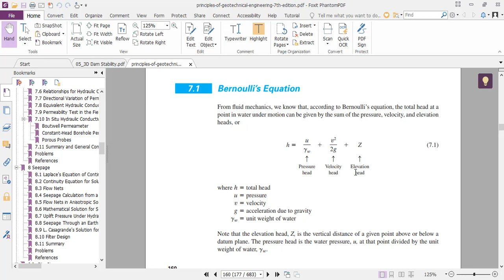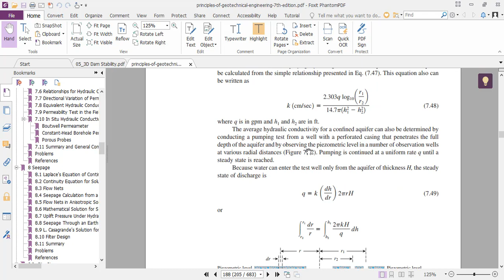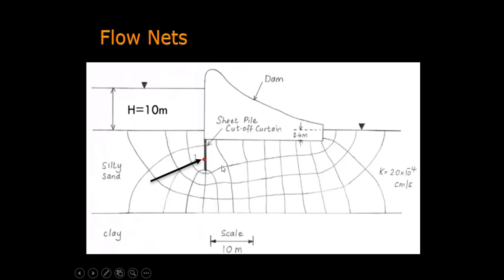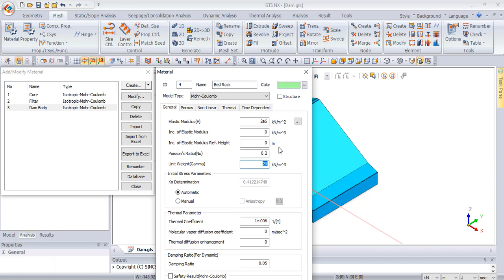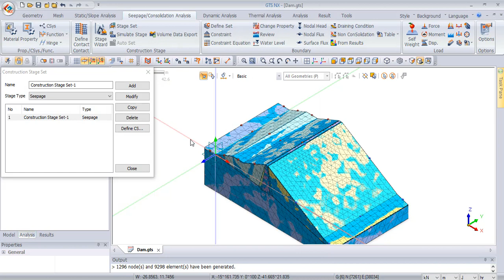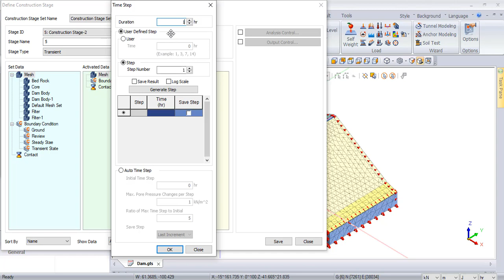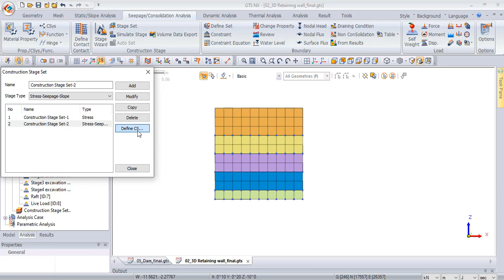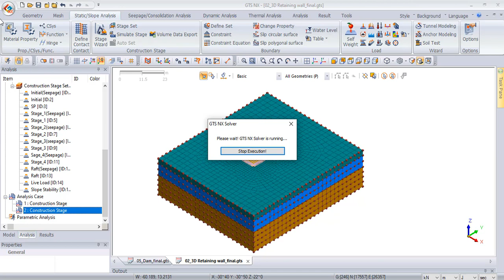Lecture 10 - Seepage Analysis - Dam Stability - Midas GTSNX (Arabic)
Lecture Contents:
• Seepage Theory.
• The characteristic of ground permeability/Unsaturated
• Setting seepage boundary conditions and options - Nodal head/Review
• Setting water level fluctuation function and time step
• Dam stability according to time step (water level fluctuation)